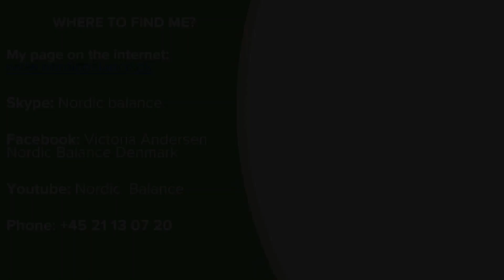ВИТАМИН В1 - ТИАМИН | ГЛАВНЫЕ СИМПТОМЫ ДЕФИЦИТА, ПРИЧИНЫ И ПОСЛЕДСТВИЯ.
Сегодня поговорим про витамин В1, про дефицит витамина В1 и симптомы дефицита витамина В1.

Витамин В1 - своего рода вспомогательный нутриент, который очень важен для митохондрий (энергостанций наших клеток). Если у человека есть дефицит витамина В1, то ему трудно вырабатывать энергию. Витамин В1 нужен для того, чтобы сжигать глюкозу. Поэтому, чем больше углеводов вы едите, тем больше витамина В1 вам нужно.

Другие характерные симптомы нехватки витамина В1:
- гастропарез;
- ГЭРБ;
- периферическая нейропатия;
- избыточное потоотделение или полное отсутствие пота;
- чрезмерное слезотечение или полное отсутствие слез;
- головокружение при вставании;
- сильная раздражительность. В1 нужен для выработки ГАМК (гамма-аминомасляная кислота), а она делает нас расслабленными и спокойными. Витамин В1 способствует позитивному жизненному настрою;
- проблемы с вегетативной нервной системой;
- проблемы с регуляцией температуры;
- мерзлявость;
- учащенное сердцебиение.

Будьте ВСЕ здоровы и счастливы!

ZINZINO Independent Partner
        Victoria Ziersen
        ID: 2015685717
 Inspire Change in Life | Zinzino